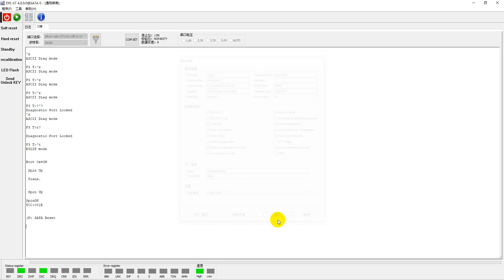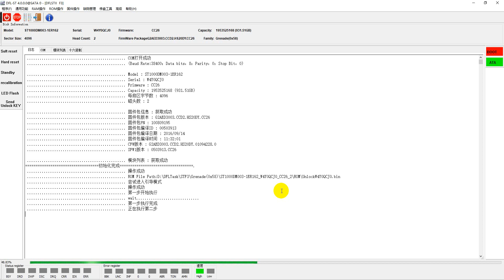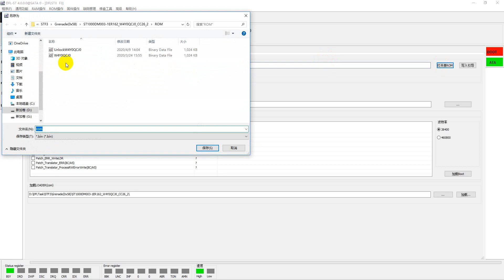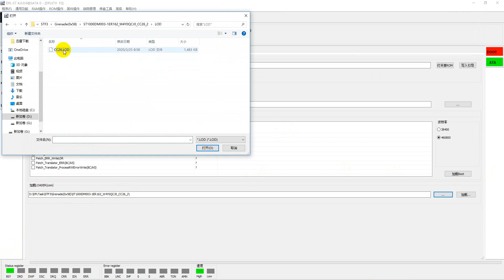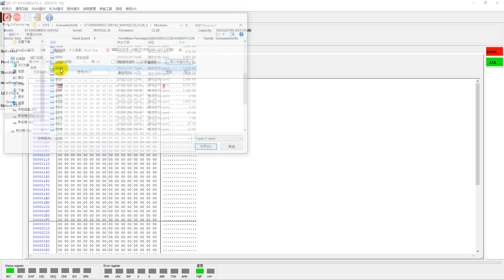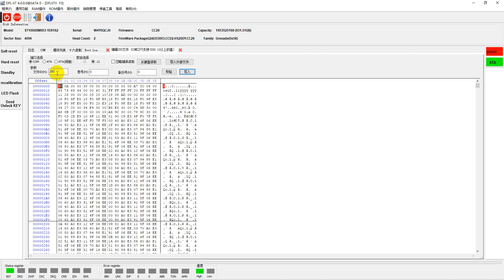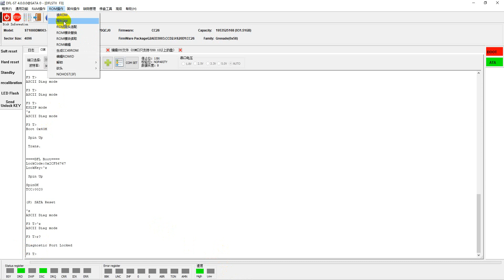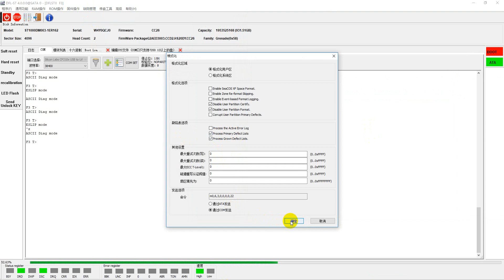How to Recover HDD After Format SA